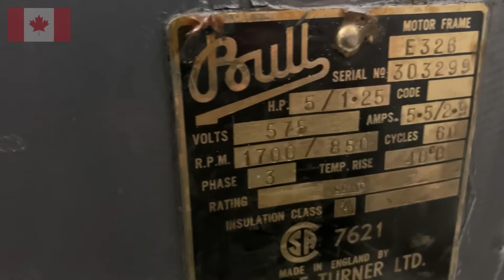"BULL "-Motor electric deosebit din 1960 !!! de ce sunt ele în CANADA?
Putere! anduranță! fiabilitate!!! un motor care în timpurile noastre rar se mai fabrică !!!